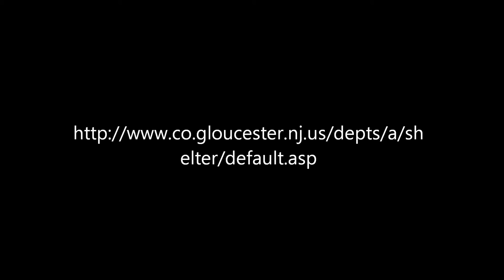Daisy - German Shepherd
Daisy is a sweet girl who is 4 years old. She is HOUSETRAINED, vocal, and knows all of her commands. When you come to meet her please take off your hat, she gets scared if you are wearing one. She walks excellent on the leash, listens well and loves attention. Through no fault of her own Daisy was brought to the shelter, her family just could no longer keep her. Daisy needs a cat free home, she does not share her love with them. Hopefully she will find a home soon, she is a terrific girl. Please come see her soon.